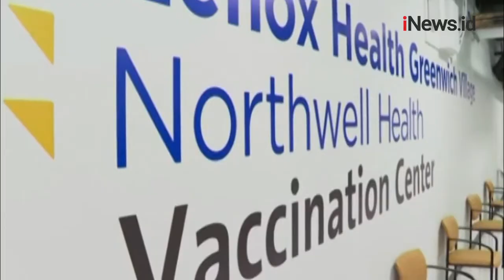AS Mulai Berikan Vaksinasi untuk Kelompok Milenial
Usia 16 tahun ke atas dan para pelajar menjadi sasaran vaksinasi di New York, Amerika Serikat (AS).

Android: inews.id/android
iPhone: inews.id/ios